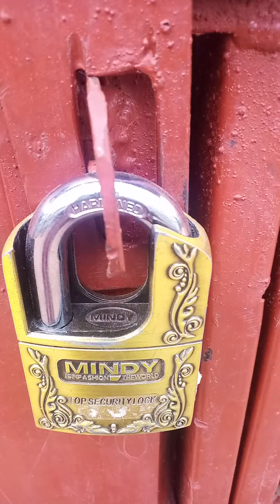PASTOR HARUNI FUNDI AMISI BAADA YA MIEZI 9,LEO27-28/09 21 NI UJENZI WA OFFICE.